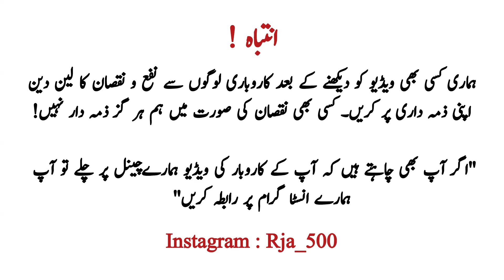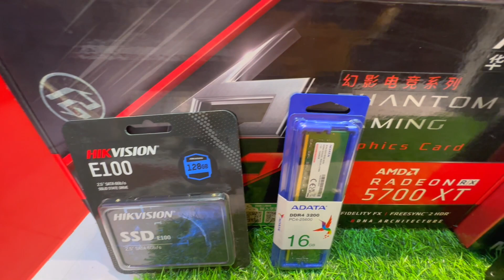Gaming Pc Build in 120k | Gaming Pc Prices | Build for Gamers | Rja 500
Assalam Alaikum!
Hope you are doing great. This video is all about a Gaming Pc build in 120k.
Best Gaming Pc build in Lahore Pakistan. Best for gamers to play any type of game.

👉Shop Name: R.A GamerX
👉Shop Address: Mezzanine Floor M-12, R.A GamerX Jeff Heights Lahore